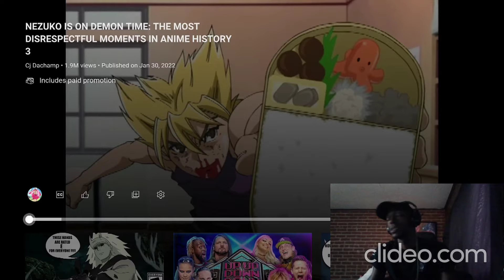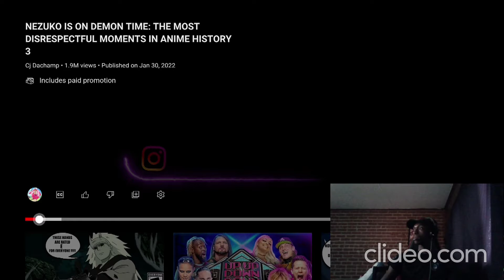NEZUKO IS ON DEMON TIME: THE MOST DISRESPECTFUL MOMENTS IN ANIME HISTORY 3 Reaction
Download Monster Legends now and claim your reward!

.𝕭𝖎𝖙𝖊 𝕿𝖍𝖆𝖙 𝕱𝖔𝖑𝖑𝖔𝖜 𝕭𝖚𝖙𝖙𝖔𝖓 o,..,o

~𝕾𝖔𝖈𝖎𝖆𝖑 𝕸𝖊𝖉𝖎𝖆 ~

𝖍𝖙𝖙𝖕𝖘://𝖜𝖜𝖜.𝖋𝖆𝖈𝖊𝖇𝖔𝖔𝖐.𝖈𝖔𝖒/𝕷𝖔𝖓𝖉𝖔𝖓𝖁𝕶𝕸𝖆𝖘𝖘/